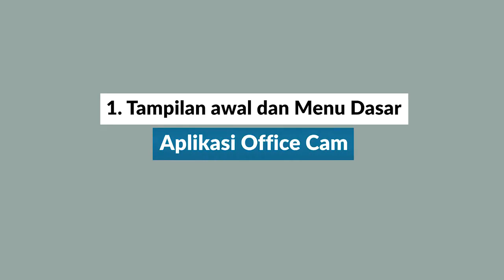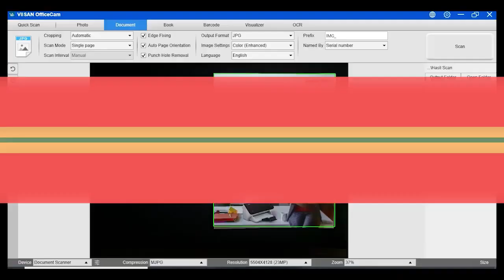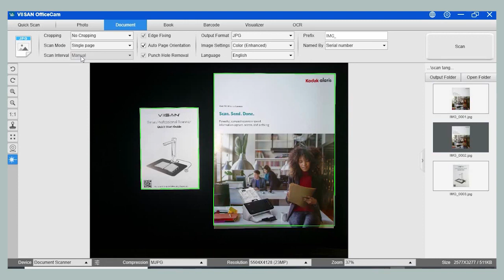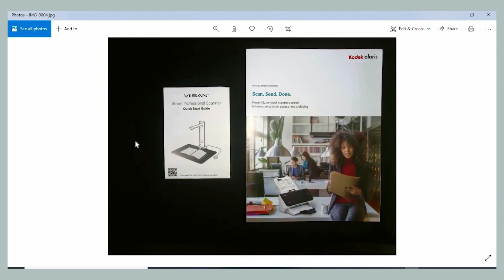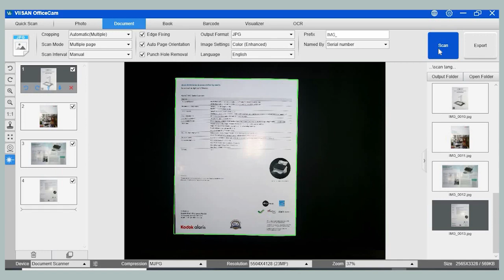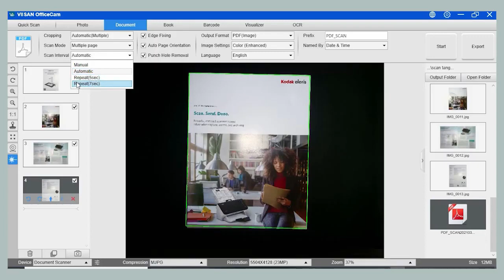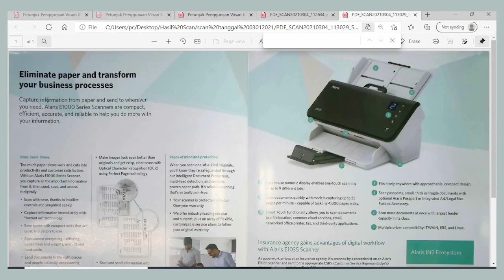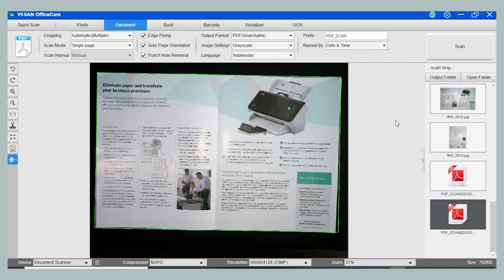Tutorial Scanner VIISAN K21 untuk Dokumen A3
tokopedia

The K21 is a smart and professional camera scanner with the laser positioning guide feature for desktop and laptop using the USB connection. with its built-in 21-megapixel CMOS camera sensor it can capture and output exceptional quality images. Along with these great features, you can use the bundled OfficeCam scanning software with this scanner to get great results while scanning books. For example, it can automatically digitally flatten curved pages, erases fingers from the scanned photos, repairs the damaged edges of documents, purifies background, rotates pages based on text orientation, and automatically splits the both-side page into the separate image file. besides, you can use the embedded OCR feature to convert a batch scanned images into a searchable PDF or editable Word, Excel, Text-to-speech file formats.

- Image Sensor 21-Megapixel CMOS Sensor
- Max. Resolution 5120 X 3920 Pixels
- Output DPI A3 (Approx. 300dpi)
- Max. Shooting Area A3 ( 426 x 320 mm)
- Color Bit Depth 24 bit
- Lens Focus Fixed
- Laser Projection Built-in
- Light Source Built-in High-brightness LED
- Status-LED Scanning: Green-light flashing
- Video Recording: Red-light flashing
- Scanning methods Hand Button, Foot Pedal, Software Button, Auto-Scan
- Output Format Picture: JPG, TIFF, BMP, PNG
- Document: PDF(Image), PDF (Searchable), PDF (Text), Excel, WORD, TEXT
- E-book: EPUB
- Text To Speech: MP3, WAV
- Video: AVI, MPEG, FLV, WMV
- Video Compression MJPG, YUY2
- Interface USB 2.0 Type B x 1 (For PC Connection)
- USB 2.0 Type-A x 1 (For USB Extension)
- Power USB-Powered, 5V /1A
- Dimension Folded size:110 (L) X 150 (W) X 402 (H) mm
- Working size: 307 (L) X 150 (W) X 402 (H) mm
- Net Weight Approx. 1.2kg
- Bundled Software VIISAN OfficeCam Scanning Software
- System Requirements Windows 7/8/10
- Accessories USB Cable x 1
- Scanning Pad x 1
- Quick Start Guide x 1
- Hand Button x 1
- Foot Pedal x 1
- Software CD x 1